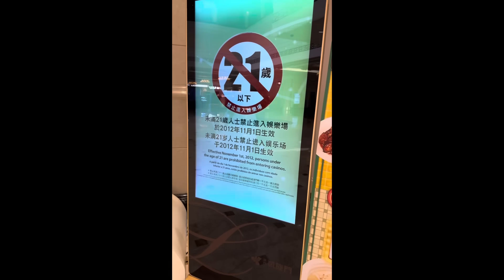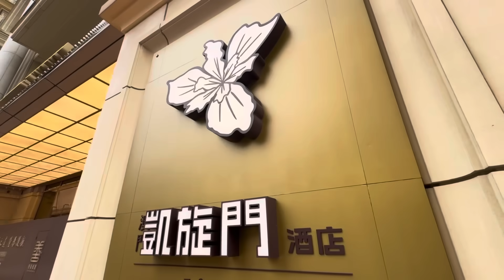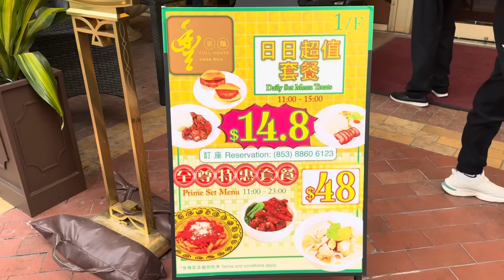超值 ! 凱旋門午市套餐14.8元 !